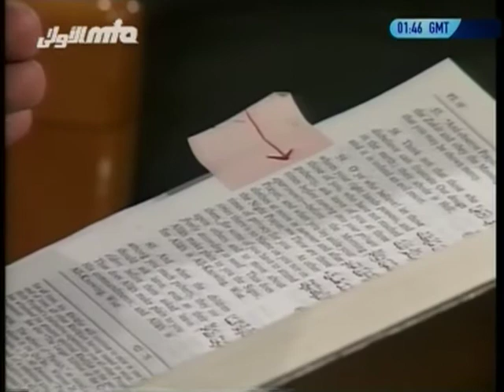Liqa Ma'al Arab 13th November 1996 Question/Answer English/Arabic Islam Ahmadiyya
A regular sitting of Arabic speaking friends with Hadhrat Mirza Tahir Ahmad, Khalifatul Masih IV(rh). Recorded on 13th November 1996 in English and Arabic.